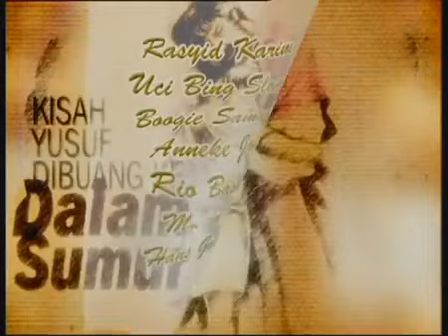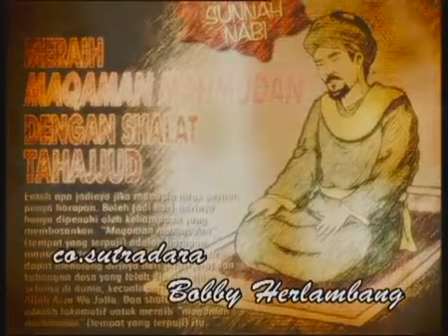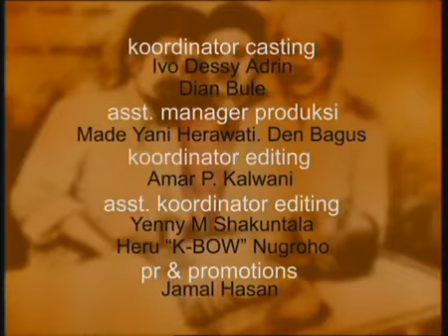FTV Hidayah - Azab Pedagang Yang Curang Dan Kikir